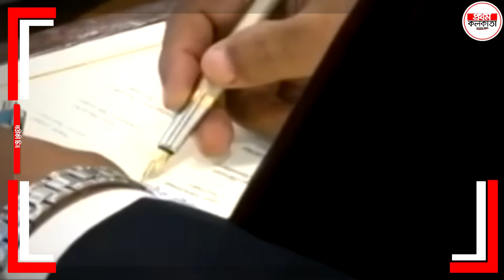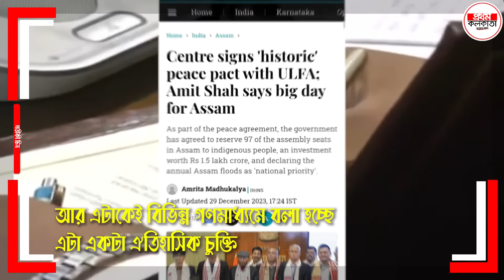ULFA Peace Deal : ৩৭০ ধারার পর নর্থ-ইস্টে বড় স্টেপ অমিত শাহর ! কেন বাংলাদেশ রি'স্কে আছে ? বিশ্লেষণ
Amit Shah big step in the North-East after Article 370 ! Why is Bangladesh at risk ?

आर्टिकल 370 के बाद नॉर्थ-ईस्ट में अमित शाह का बड़ा कदम ! बांग्लादेश को ख़तरा क्यों है ?

Amit Shah Says 'Big Day For Assam || ULFA Peace Deal || ULFA To Be Disbanded, Says Amit Shah On Historic Peace Deal || Govt signs peace pact with ULFA